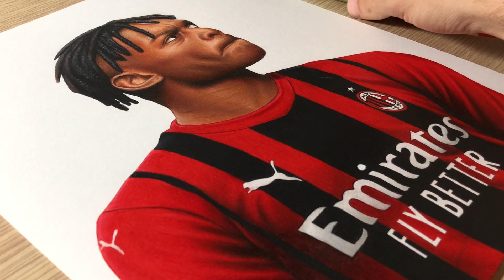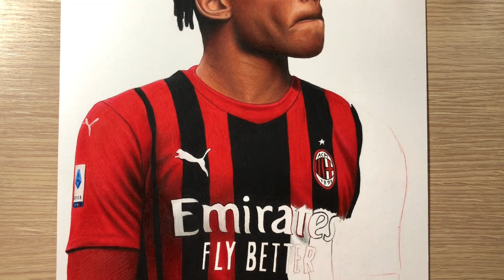Disegno Rafael Leao (Milan) • Time Lapse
⏱15 hours in real time to complete

• 00:00 - 04:25